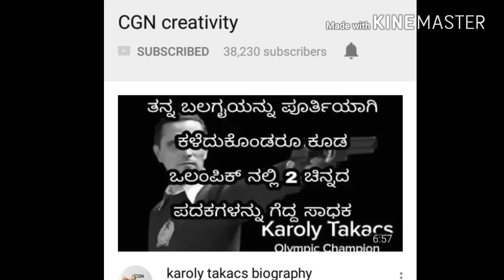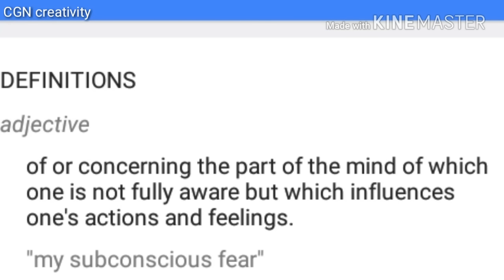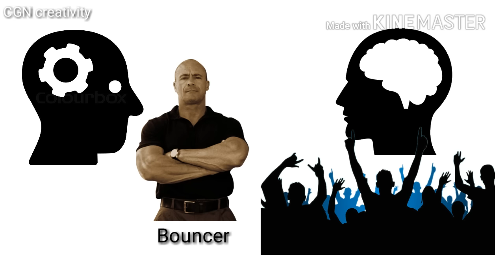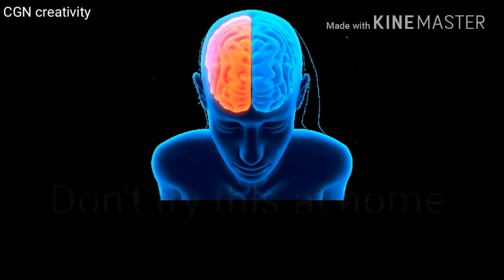ಬೇರೆಯವರನ್ನು ನಿಮ್ಮ ವಶಕ್ಕೆ ತೆಗೆದುಕೊಳ್ಳುವುದು ಹೇಗೆ.science of hypnosis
ಬೇರೆಯವರನ್ನು ನಿಮ್ಮ ವಶಕ್ಕೆ ತೆಗೆದುಕೊಳ್ಳುವುದು ಹೇಗೆ.science of hypnosis or hypnotize